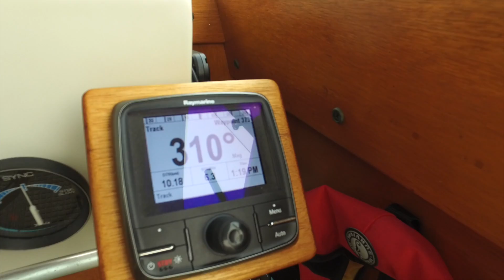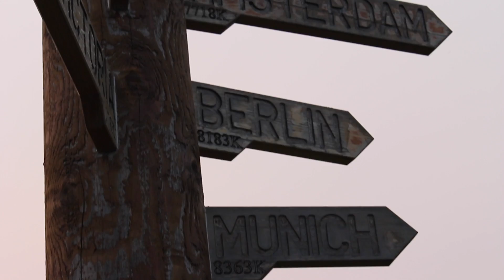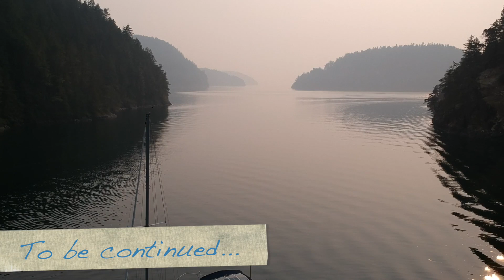Desolation Sound Summer 2017: Episode 1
This is the first episode in a series, with highlights from an August 2017 trip to Desolation Sound.  In this video, our group travels from the Canadian Gulf Islands to Desolation Sound.

Cameras:
Canon Rebel T5i DSLR

Audio:
Rode VideoMicro
Blue Yeti Pro Condenser Microphone (Voiceovers)